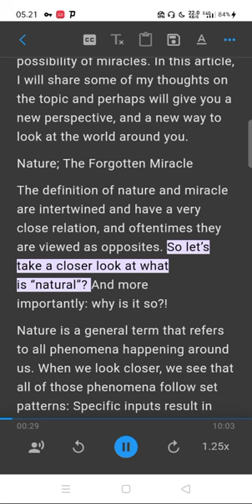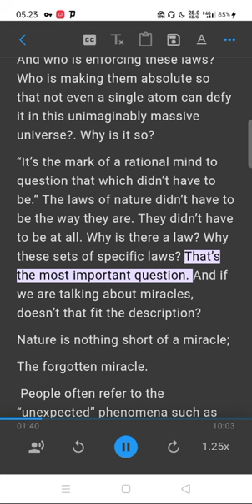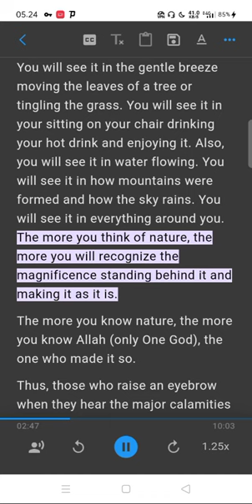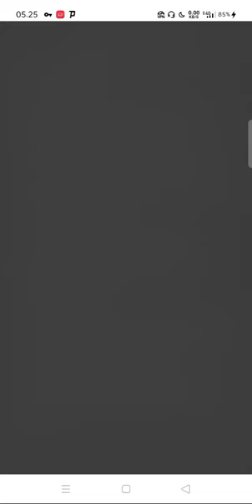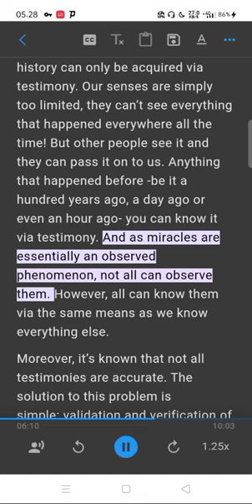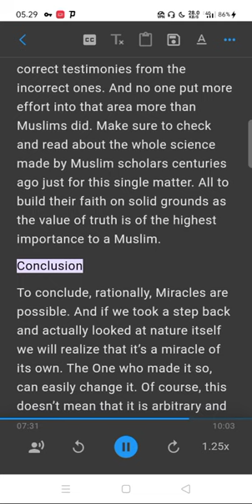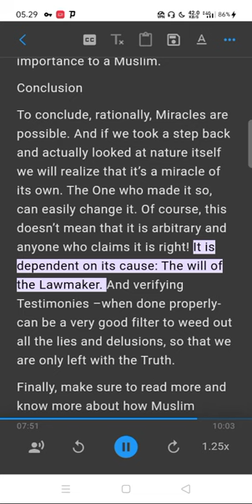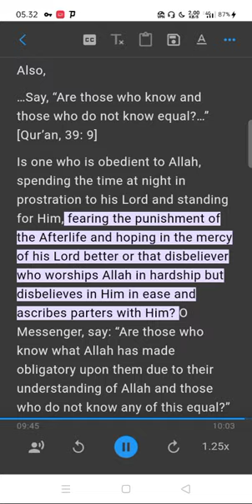On Miracles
Ebook
Discover Islam - Interactive books
THE BOOK OF IMĀN (FAITH) which Allah has made obligatory on His servants, based on the Noble Qur'an and the Prophetic Sunnah
Selected events from the life of
the prophet muhammad
Al-Quran The Eternal
Challenge
WHAT ALLAH SAID IN THE-QUR’AN ABOUT JESUS, SON OF-MARY (PEACE BE UPON HIM)
Spiritual Atheism And its Danger-to Aqīdah (Creed) and Reason
Islam's Teachings and How They Solve Past and Current Problems
Dhikr & Dua App
Connect to Creator
Authentic Remembrances and Supplication Prescribed by The Messenger of Allah
Free IOS/Iphones App
Sahih Al Bukhari the most aunthentic book after the qur'an
Basic Principle to Conduct Fasting in the Month of Ramadhan

Ebook English
The Quran With English Meaning